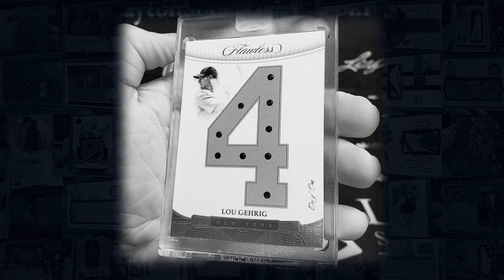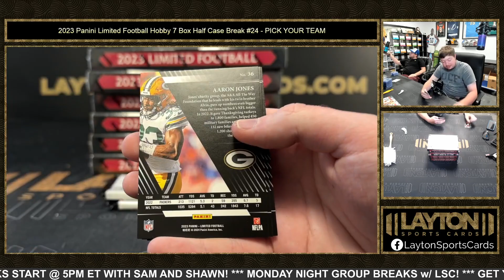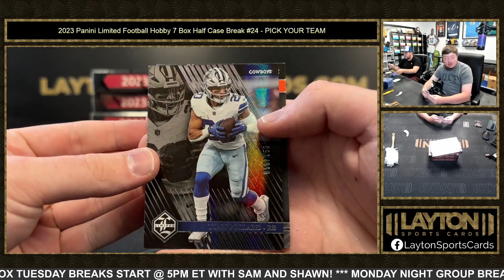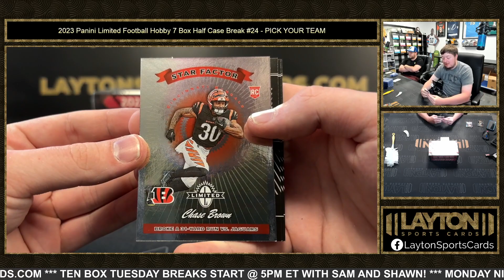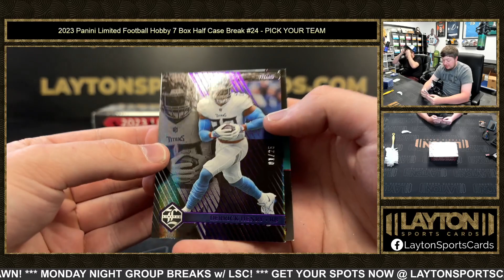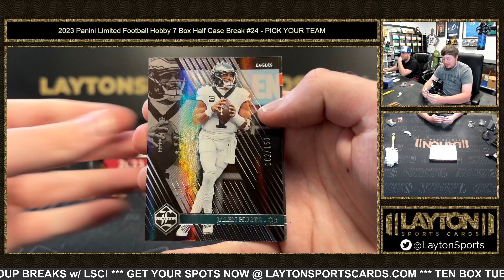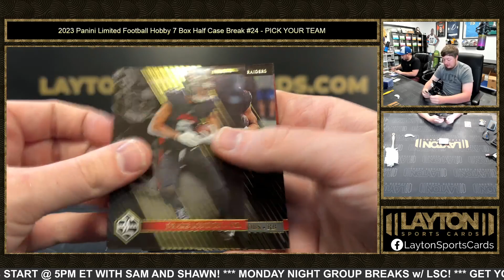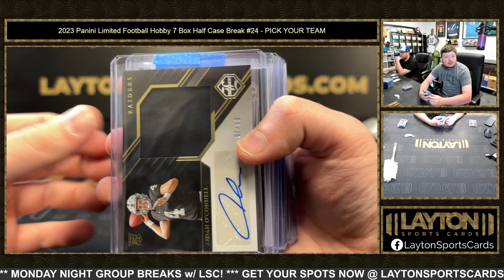2023 Panini Limited Football Hobby 7 Box Half Case Break #24